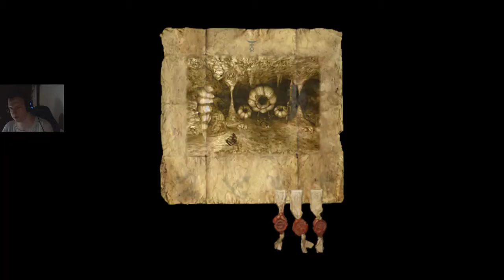Twitch Playthroughs - Arx Fatalis - Ep. 6